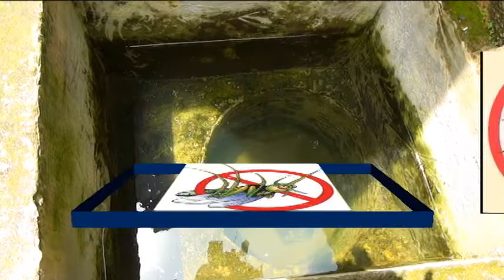Campaña contra el dengue (Happy Lora)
Comercial de la Campaña contra el dengue con Happy Lora